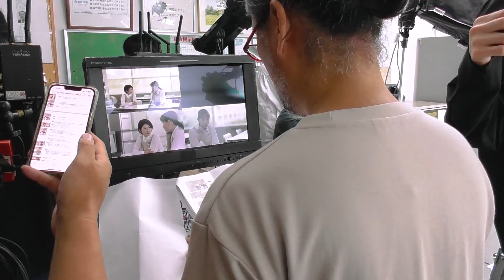ライフ×キャリア メイキング動画藤本美貴さん篇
知ってるようでよく知らない、いわゆる「年収の壁」など。
日々の働き方と切っても切れない社会保険やその制度について
タレントの藤本美貴さんがドラマ仕立てでお伝えします。
ライフ×キャリア　藤本美貴さん動画制作の舞台裏を少しだけご紹介します。